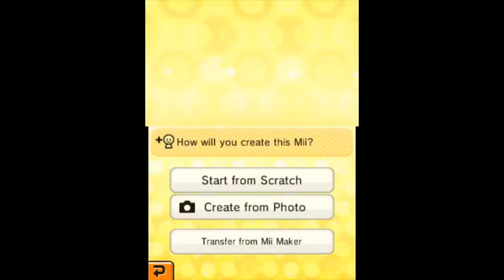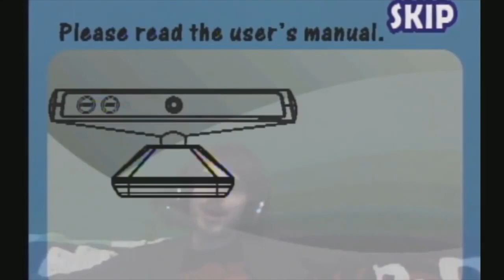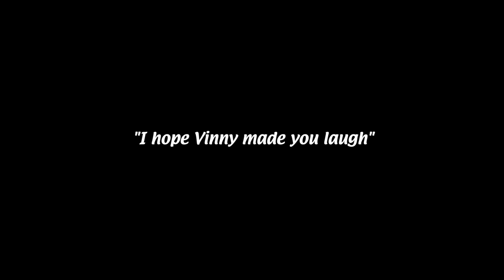[Vinesauce] Vinny - Vinny "Voices" Compilation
Just another Vinesauce Vinny voice reel :) No SPEEN, there is a whole compilation dedicated to that.

Here are some links for reference:

(Main Channel)

(Full Sauce)

(Imakuni)

(The Beatles - Dear Prudence MIDI)

(It's Time For Crab)